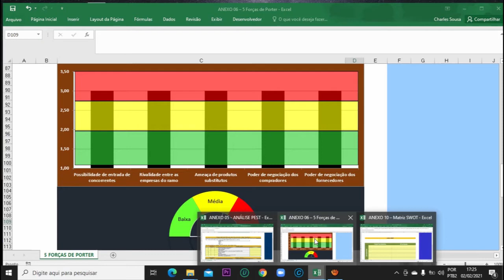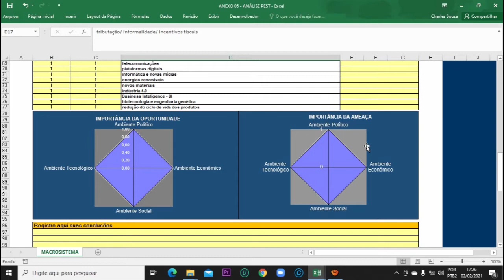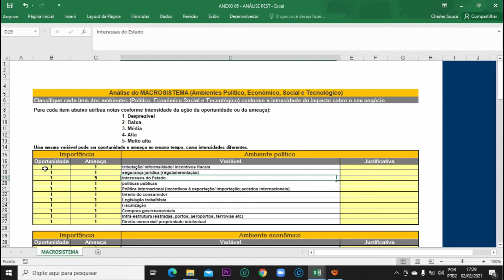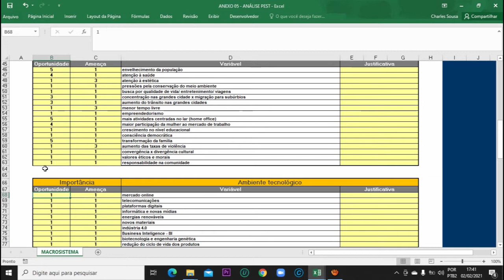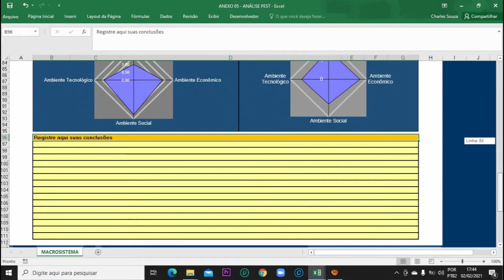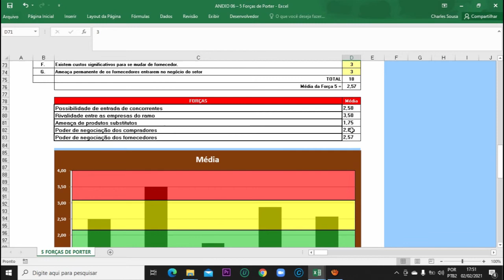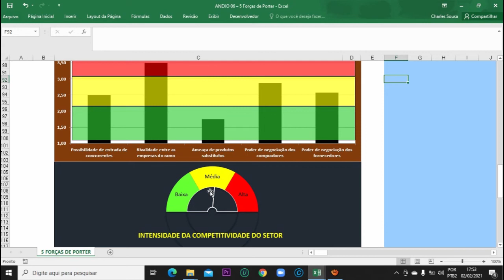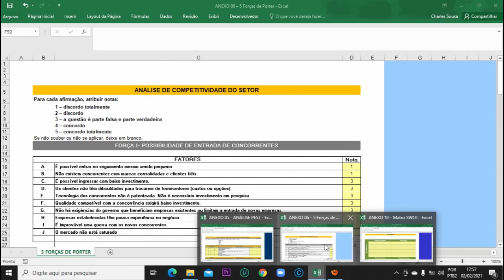ANÁLISE ORGANIZACIONAL NA PRÁTICA COM FERRAMENTAS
Já pensou em largar o emprego e viver daquilo que você sabe?
Em qualquer um dos casos o treinamento seja consultor agora é pra você